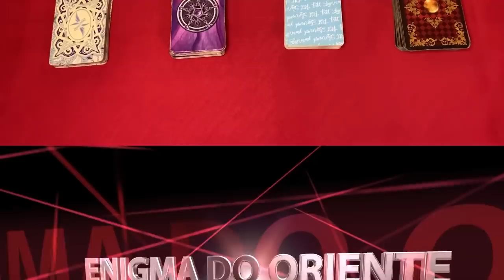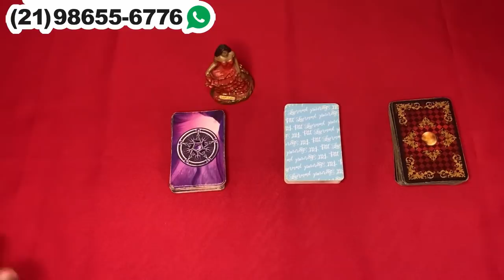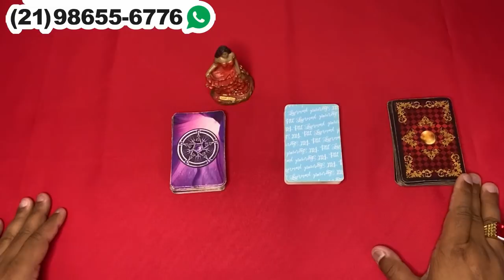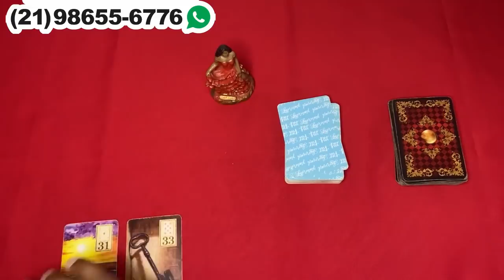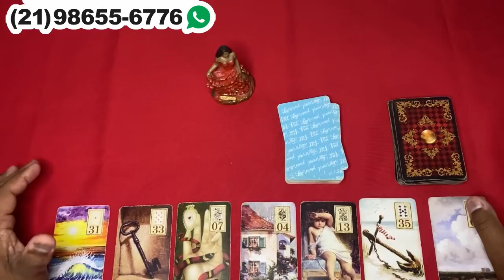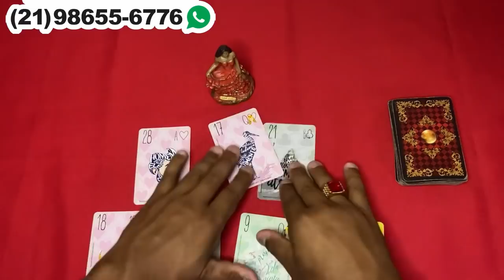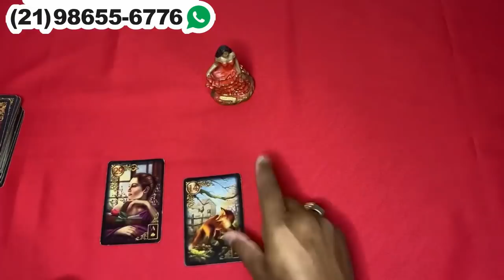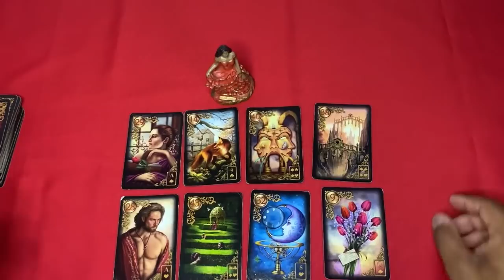ELE HOJE EM RELAÇÃO A VOCÊ! !!💘 [ Tarot Responde ] Tarô [Tarô ] Tarot